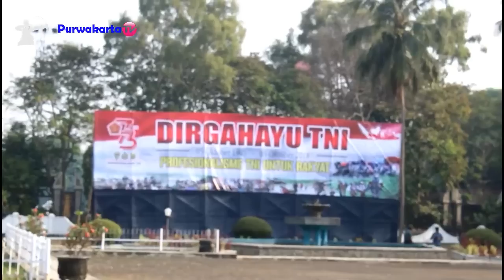Detik Detik Peringatn HUT Ke 73 TNI Tahun 2018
Detik Detik Detik Peringatn HUT TNI Ke 73 Tahun 2018 Purwakarta Istimewa
Profesionalisme TNI Untuk Rakyat